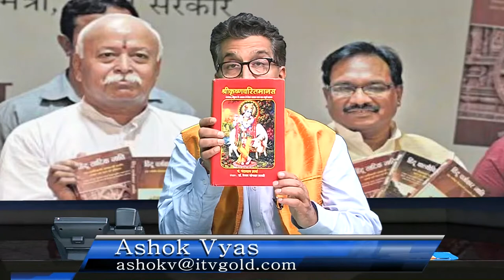BJP National Spokesperson Bizay Sonkar Shastri - Rohit Gangwal - Insight Tonight With Ashok Vyas